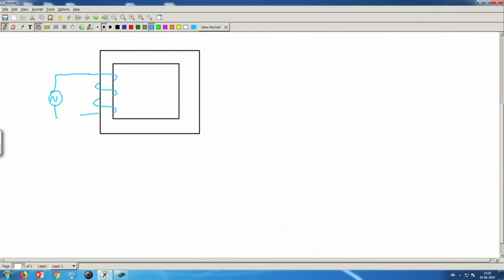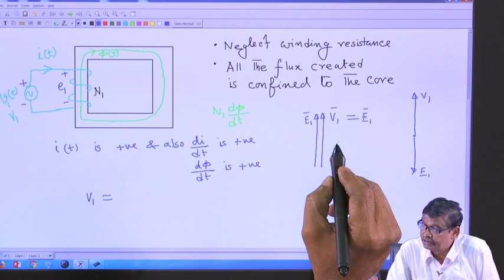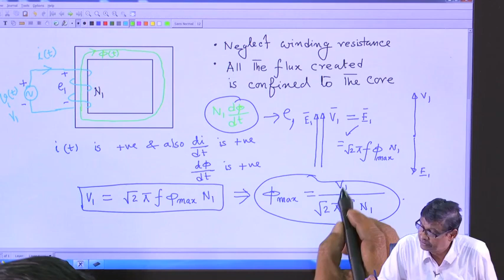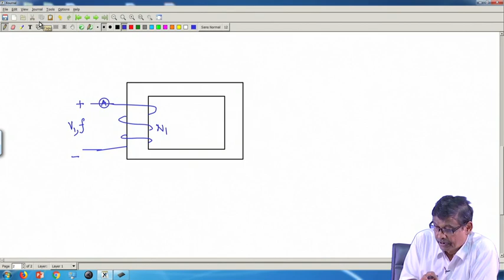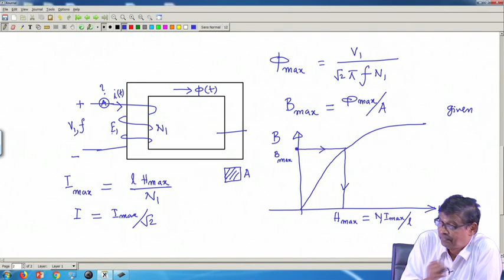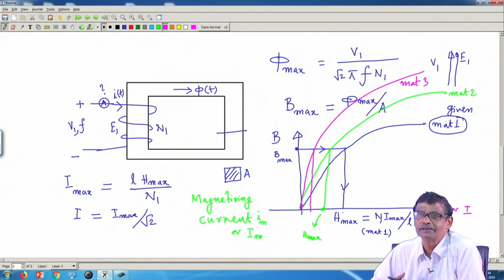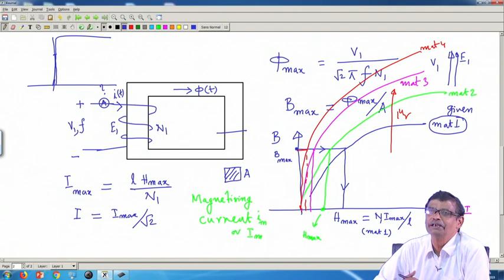Lecture 02 magnetizing current from B-Hcurve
nptel course ,full detailed explanation